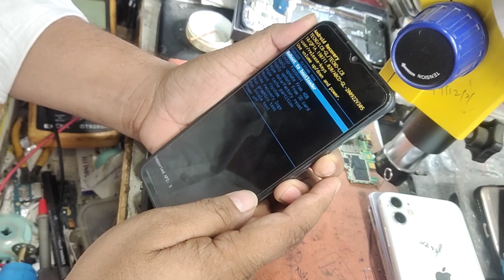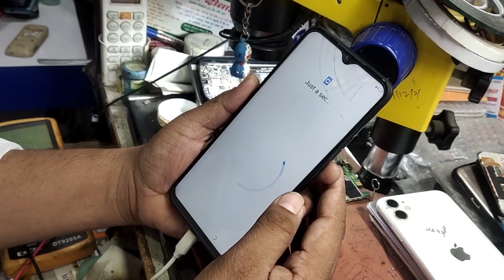Tecno all modal hard reset without pc | infinix all modal hard reset without pc 💯💯💯💯💯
All Tecno Hard Reset |Pattern Unlock |Factory Reset Easy Trick With Keys

tecno camon 12 air hard reset
tecno id6 hard reset
tecno cb7 hard reset
tecno kb3 hard reset
tecno spark go hard reset
tecno kc1 hard reset
tecno id5a hard reset
tecno spark 4 air hard reset
tecno Phantom 9 hard reset
tecno camon i4 hard reset
tecno spark 4 hard reset
tecno pouvoir 3 air hard reset
tecno pouvoir 3 plus hard reset
tecno spark 3 pro hard reset
tecno pop 2s hard reset
tecno camon 11s hard reset
tecno camon iSky 3 hard reset
tecno camon 12 air pattern unlock
tecno id6 pattern unlock
tecno cb7 pattern unlock
tecno kb3 pattern unlock
tecno spark go pattern unlock
tecno kc1 pattern unlock
tecno pouvoir 3 air pattern unlock
tecno pouvoir 3 plus pattern unlock
tecno spark 3 pro pattern unlock
tecno pop 2s pattern unlock
tecno camon 11s pattern unlock
tecno camon iSky 3 pattern unlock
tecno camon 12 air pin unlock
tecno id6 pin unlock
tecno cb7 pin unlock
tecno kb3 pin unlock
tecno spark go pin unlock
tecno kc1 pin unlock
tecno spark 4 air pin unlock
tecno Phantom 9 pin unlock
tecno camon i4 pin unlock
tecno spark 4 pin unlock
tecno pouvoir 3 air pin unlock
tecno pouvoir 3 plus pin unlock
tecno spark 4 air password unlock
tecno Phantom 9 password unlock
tecno lc7 frp bypass,
tecno lc7 frp unlock,
tecno lc7 google lock remove,
tecno lc7 google account unlock,
tecno pouvoir 4 google account,
tecno pouvoir 4 frp,
Tecno Hard Reset
Tecno CAMON i4 (CB7) Hard Reset
Tecno CAMON i4 (CB7) Factory Reset
Tecno CAMON i4 (CB7) Pattern unlock
Tecno CAMON i4 (CB7) PIN Lock Remove
Tecno CAMON i4 (CB7) Screen Unlock
Tecno CAMON i4 (CB7) Reset
How to Hard Reset Tecno CAMON i4 (CB7)
How to Factory Reset Tecno CAMON i4 (CB7)
How to Pattern Lock remove Tecno CAMON i4 (CB7)
How to pin Lock remove Tecno CAMON i4 (CB7)